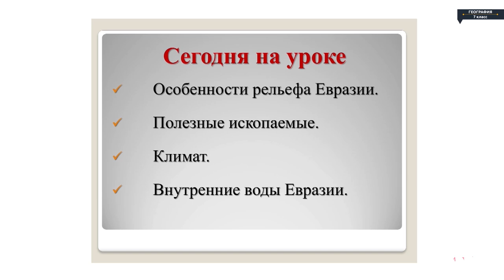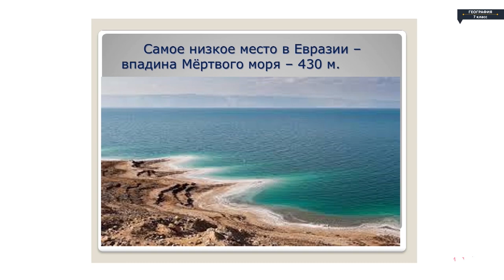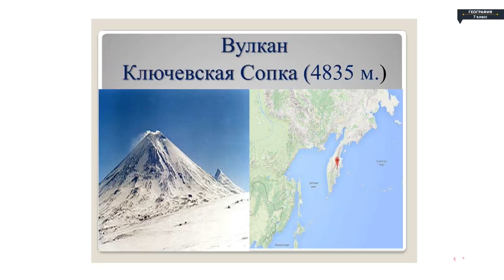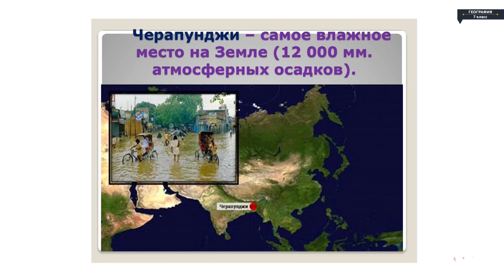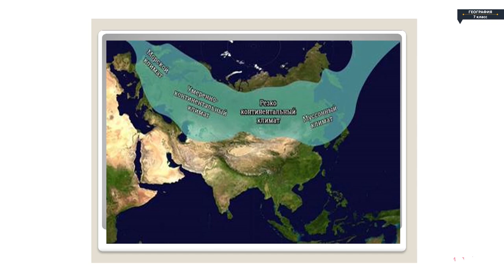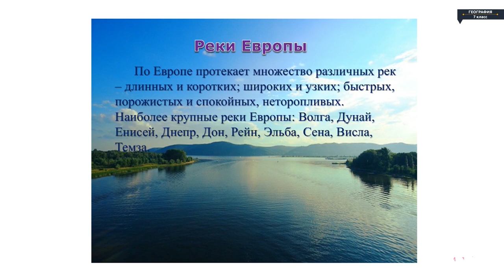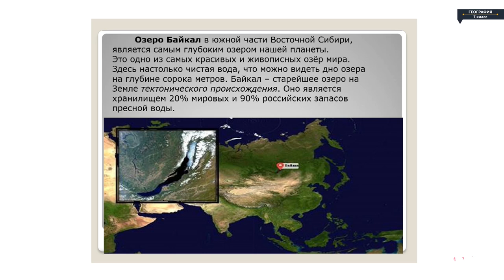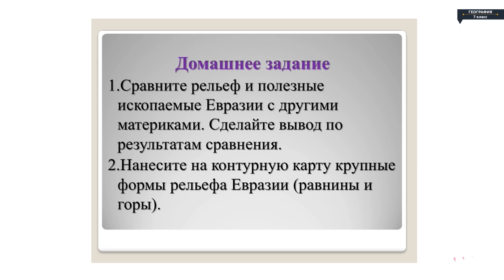География - 7 класс - Рельеф и полезные ископаемые Климат и внутренние воды Евразии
География - 7 класс - Рельеф и полезные ископаемые  Климат и внутренние воды Евразии География